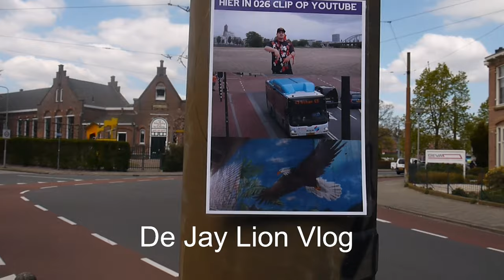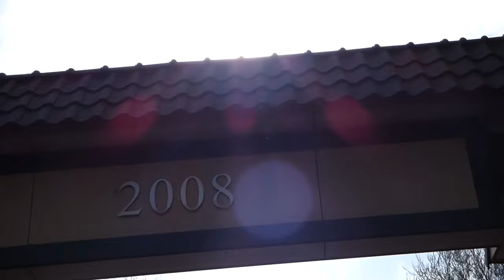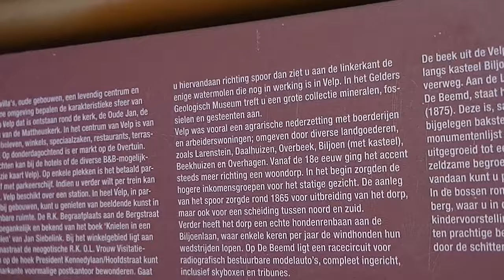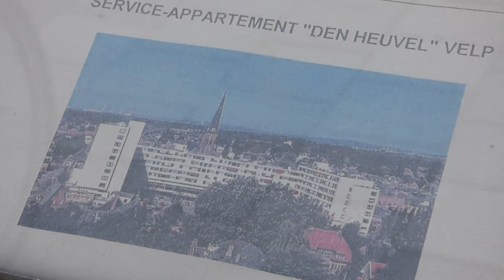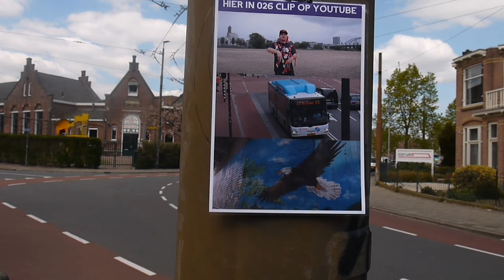Ronnie Flex Vlog